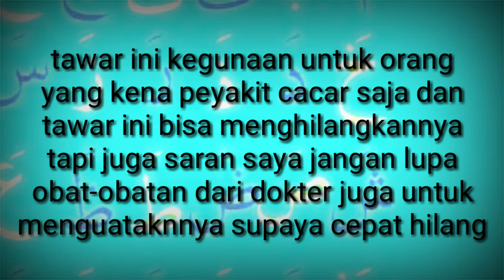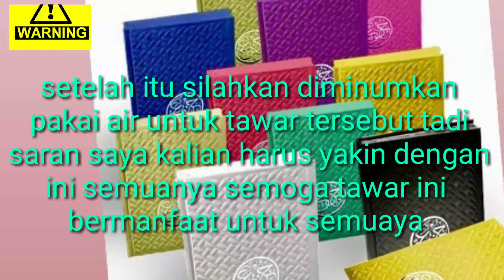Tawar cacar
Desa terantang